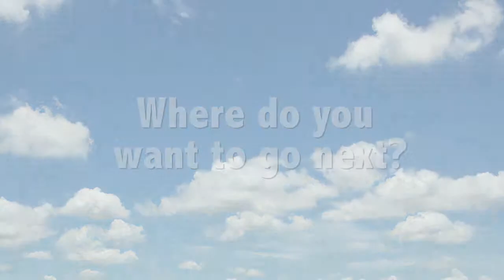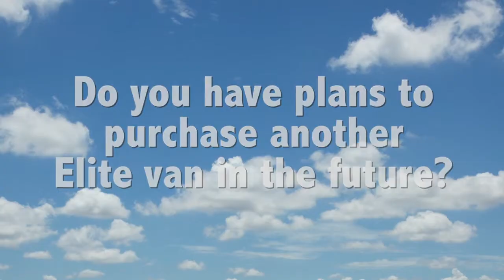Long time caravanners Pat and Carol discuss why they purchased an Elite Caravan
The perfect layout and nice colors and a great oven where big priorities for picking the caravan to suit all their needs.